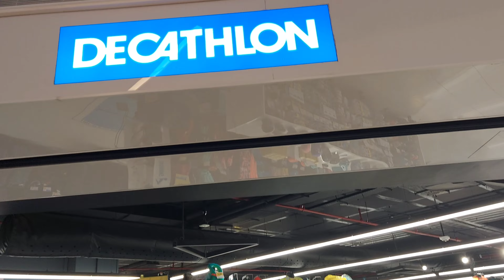Sanu's Midnight Birthday Suprise 🎂 🥳